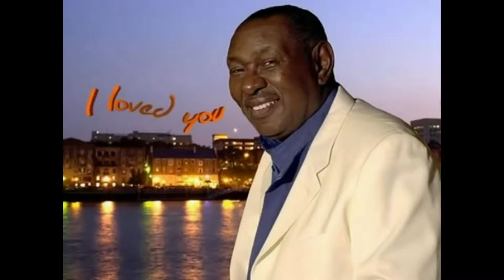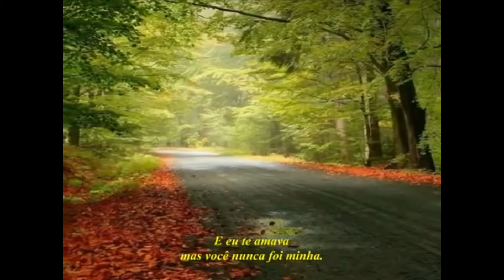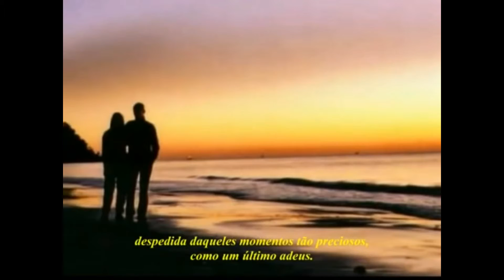Freddy Cole - I Loved You